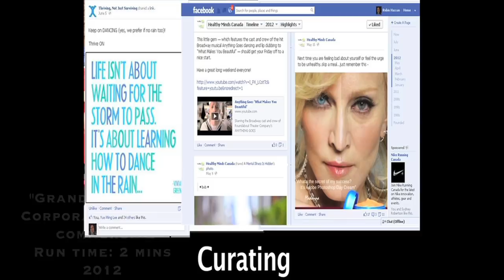Paul Griffin Demo Reel